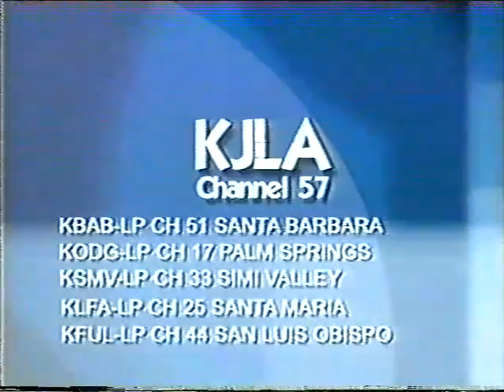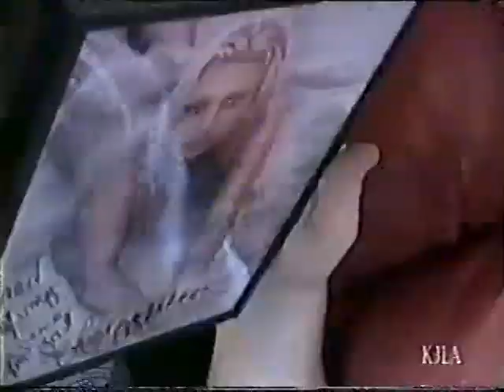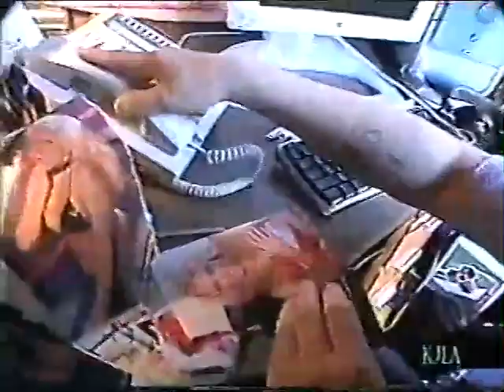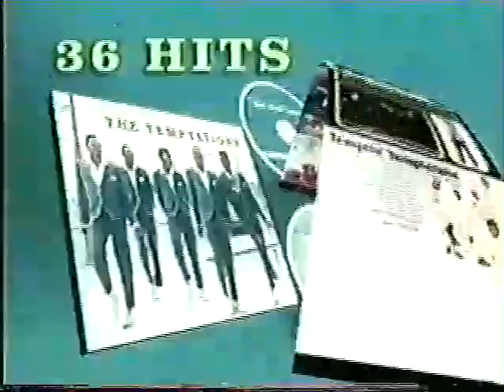XPW TV Episode 94 18th May 2002 (Big Dick Dudley Tribute)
With a Match From Genocide
Chris Hamrick VS Psicosis